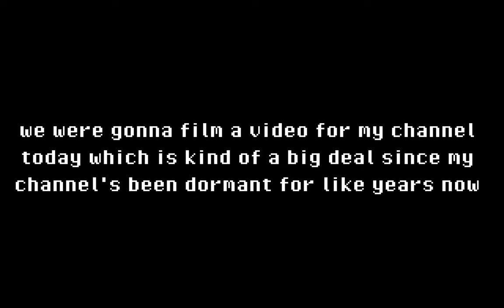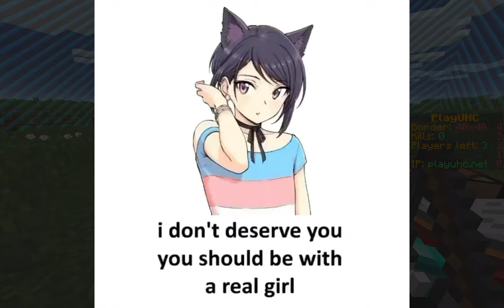GONE FISHING | Minecraft Fishing UHC Ep. 1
In 1999, Phil Vischer proposed a film adaptation of VeggieTales based off the story of Jonah. The film's script and songs were completed soon afterwards. In 2000, Big Idea announced that the film will be released sometime in 2002. A teaser trailer for the film was released with the VeggieTales episode, "Lyle, the Kindly Viking" 1 year and 7 months before the film's release.
after years and years of not uploading content, this is my (hopeful) return to doing that on some kinda basis. i hope you enjoy this video. if you don't, i apologize